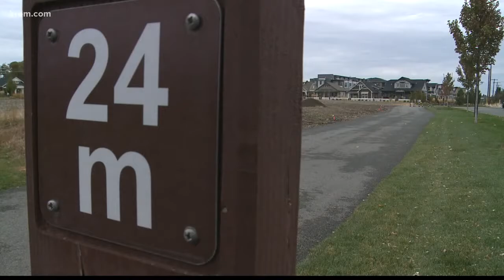Woman sues, said she was hit by man on bike yelling 'hot pizza!'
KREM 2's Lindsay Nadrich has the story of a woman who is suing after she was hit on by a bicyclist on the Centennial Trail.